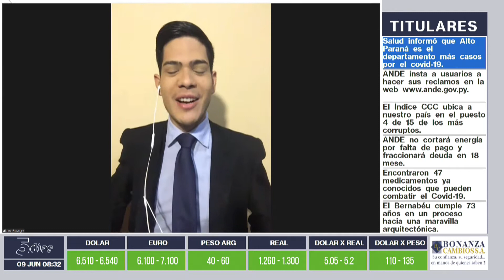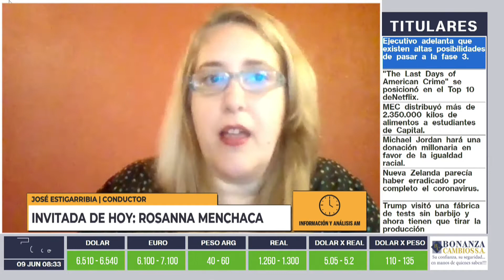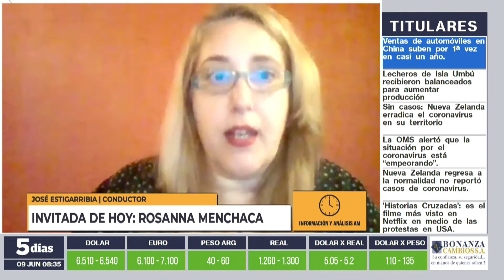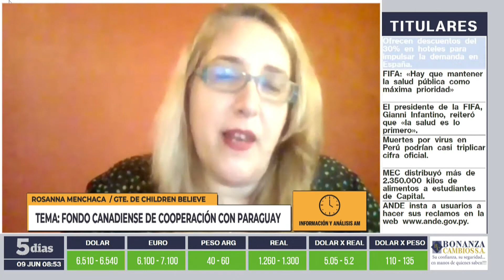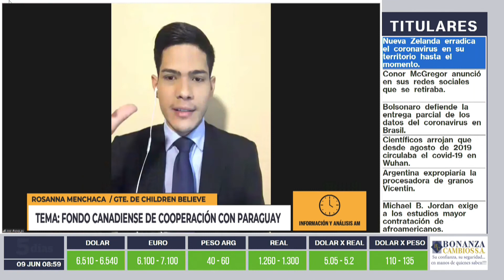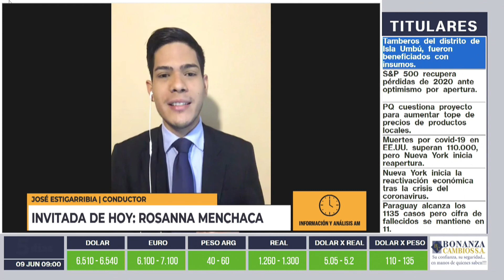Rosanna Menchaca | Información y Análisis AM | 5días TV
Programa emitido el día Martes 09 de Junio.

Invitado del día:
- Rosanna Menchaca (Gerente de Comunicaciones de Children Believe)

Tema:
- Fondo canadiense en cooperación con Paraguay.